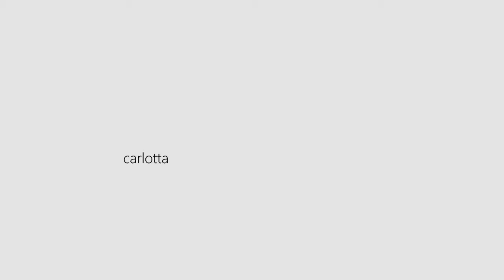Carlotta / butoh 舞踏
Wald. Mute video. Thinking to Carlotta Ikeda. Barcelona 2021.